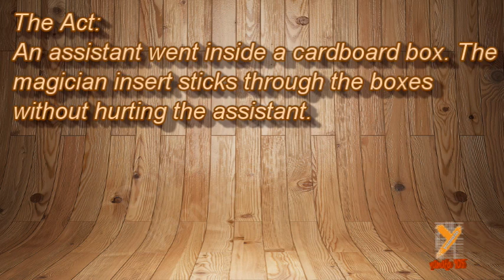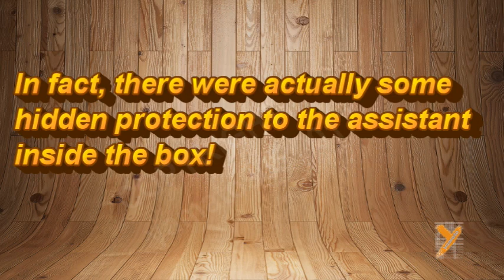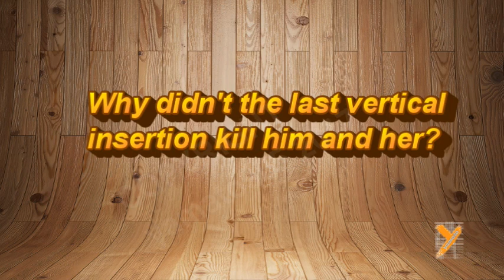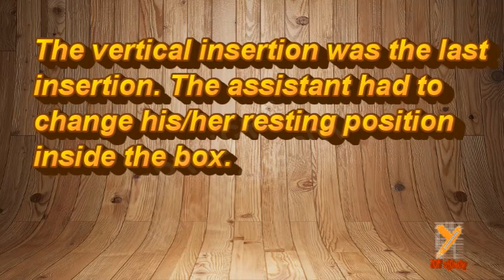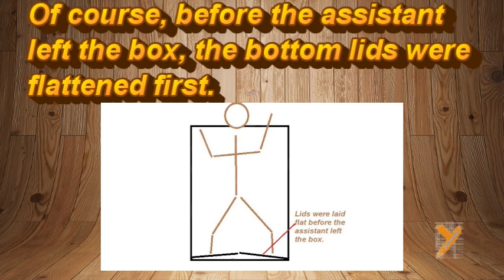Revealed: Thrust Box by Young and Strange in Fool Us (แทงกล่องสุดเจ๋ง in TGT Thailand's Got Talent)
After America's Got Talent AGT 2017, we will reveal some Penn & Teller Fool us:  Young and Strange thrust cardboard trick Demystified (Magic revealed )
This video compares the concept behind their trick in Penn & Teller Fool Us 2017.  There is no doubt his exact method may not be the same.  Here we like to present what's the most probable. Look at it as the basic principle of their act.

Thailand's Got Talent season 6 'โน๊ต' มายาชวนชื่น แทงกล่องสุดเจ๋ง 10/7/16 TGT6

FAQ:
Piff the magic dragon, Aiden Sinclair, Oz Pearlman, Mike Super, Grace Vanderwaal , and Tape Face, Matt Franco, DNA all came from the same talent show
AGT (美國達人秀全美一叮), India's Got Talent, Britain's Got Talent are similar shows worldwide.

Fidget Spinner, mask magician, David Blaine, Criss Angel, Dynamo, Super Mario Odyssey. Donald Trump are hot topics. We may have them covered in the future.

Congrats to Darci Lynne and Celine Tam 譚芷昀 in America's Got Talent 2017.

-yamato9O5-